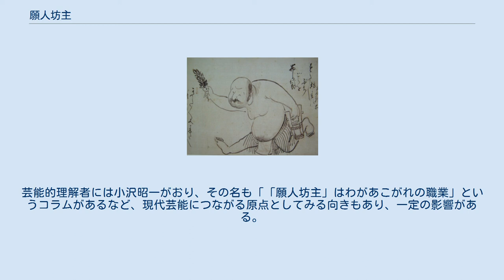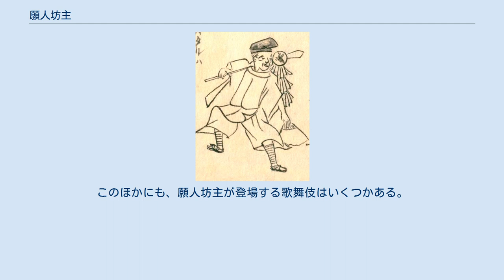願人坊主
願人坊主（がんにんぼうず）は、江戸時代（17世紀 - 19世紀）に存在した日本の大道芸人で、神仏に対する参詣・祈願あるいは修行・水垢離を客の代理として行うことに始まり、江戸市中を徘徊して軽口、謎かけ、住吉踊り、あほだら経など、さまざまな芸による門付、あるいは大道芸を行う者の総称である。
乞胸と同様に芸能中心の賤民である。
「道楽僧」と書くこともあった。
住吉踊り、かっぽれをはじめ、念仏踊り系統の多くは願人坊主によって諸国に流布された。
 白隠慧鶴が18世紀に描いた、真冬に現れる「すたすた坊主」（『布袋すたすた坊主圖』、1768年以前）。
 裸で頭には鉢巻、注連縄のような蓑を腰つけ錫杖を持っている。
その後裸での物乞いが禁じられ、法衣を着るようになった 願人坊主の一種である鹿島触り。
 尾上松緑 (初代)の願人坊主。
歌舞伎「けいせいいでのやまぶき」より そもそも「願人」とは「神仏に祈願する人」を意味し、「願人」が「願人坊主」の略称となったのはその登場以降である。
出現・活動した時代は江戸時代（17世紀 - 19世紀）、活動場所は江戸市中、寺社奉行の支配下にあって、居住地は「藤沢派」（羽黒派）と「鞍馬派」とに集団を二分されて生活した。
当初は代願人として、水垢離などを代理でしていたといわれる。
 半僧半俗から徐々に俗化し、僧形の芸人となった。
略して願人坊（がんにんぼう）、願人（がんにん）とも。
多芸多才で江戸期にはたびたび流行の発信源となった。
 実態としては芸をすることにより米銭を乞う乞食坊主で、「代願人の坊主」という意味である。
釈迦願人、施餓鬼願人、裸願人、やっとこせ などとも称された。
金毘羅行人、半田（稲荷）行人なども同類で、多岐にわたる芸を折々に披露して米や銭を乞うたほか、人に代って代参、代待、祈願の修行、水垢離などもおこない、これを生業とした。
大阪では「誓文ばらい」とも言った。
 江戸時代後期（19世紀）の1842年（天保13年）に町奉行への報告書によれば、当時は江戸の、 に集団的に居住していた。
同報告書によれば、当時の願人（願人坊主）たちは、判じ物の札（なぞかけ・パズル等が書かれたカード）を配り、集団で歌を歌ったり踊り歩いたりして金銭を得たり、全裸同然のスタイルで町屋の店先に立って芸をし、金銭を乞う、門付等で生計を立てていたとされる。
 上方や江戸で、冬になると、寒さにも関わらずほとんど全裸姿に縄の鉢巻を頭に巻き、腰に注連縄、扇・錫杖を手に持ち歌い踊る「すたすた坊主」（すたすたぼうず、すたすた坊とも）が、門付を行った。
これはもともとは、京都の商人が旧暦10月20日に「誓文払い」といって、祇園の冠者殿社に参詣し、店では安売り等の顧客サービスをする日に、店に代わって参詣する願人坊主が由来であった。
 「ちょんがれ坊主」（ちょんがれぼうず、江戸ではちょぼくれ坊主とも）と呼ばれる願人坊主もいた。
門付をしたり路傍に立ったりして、「ちょんがれ」（江戸ではちょぼくれとも）を歌い、金品を乞うた。
錫杖や鈴・金錠を振って拍子をとり、早口で歌う芸であり、「ちょんがれ節」はのちに「浮かれ節」・「浪花節」に発展した 「なまいだ坊主」（なまいだぼうず）と呼ばれた願人坊主は、「南無阿弥陀仏」が訛った「なまいだ」を唱えながら、浄瑠璃語りや物真似といった芸を門付した。
 「まかしょ」は、白頭巾・白衣のスタイルで現れ「寒参り」の代行をすると言って町を練り歩き、「天神様」を描いた小紙片を子どもたちに「まかしょ、まかしょ」と叫びながら撒く、そして金銭を乞うという類の願人坊主であった。
「まかしょ」は撒けの意。
「まかしょ」の姿は、二代目桜田治助が書いて1820年（文政3年）に初演された『寒行雪姿見』のなかで舞踊化されており、現在もその再現を見ることができる。
 「わいわい天王」（わいわいてんのう）は、羽織・袴・両刀、天狗あるいは猿田彦の面をつけ、「牛頭天王」と書いたお札を「わいわい天王、騒ぐがお好き」と叫びながら撒く、そして金銭を乞うという類の願人坊主であった。
 のちに発展した浪曲以外にも、願人（願人坊主）たちが門付・大道芸として普及させることで発展した、俗謡や踊りがある。
「奴さん」という俗謡は、江戸時代末期（19世紀）に願人たちが踊り歌として用いることで流行させ、その後の寄席の出し物、花柳界でのお座敷唄として流行した。
「かっぽれ、かっぽれ、甘茶でかっぽれ」の囃子詞で知られる「かっぽ...